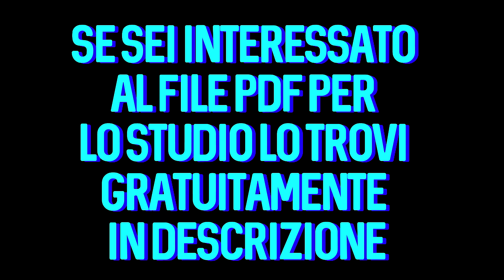Snp rindondante (nessuna sostituzione aminoacidica) in 1 minuto [file PDF in descrizione]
📌PROCEDURA CORRETTA PER APRIRE UN LINK:
1)Clicca il link che vuoi aprire
2)Clicca su DENY se appare una pagina pubblicitaria altrimenti aspetta 5 secondi e clicca "AVANTI"
3)Puoi tranquillamente aprire il link!!